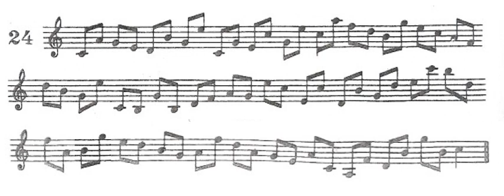Dandelot Lección 24 en clave de Sol 100 bpm